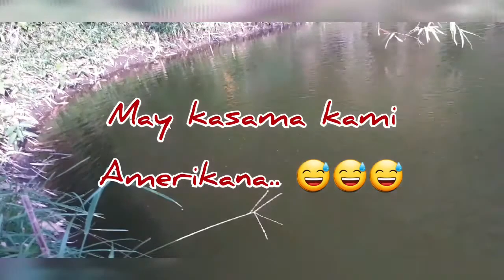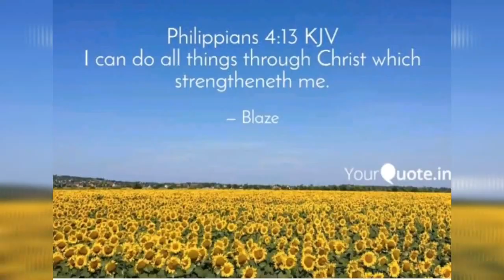MAKING VOLLEYBALL NET W/ FISH LOVE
Volley ball nets are the primary obstacle and separating element between the two teams in a game of volleyball. Splitting the court down the middle,  the height of the net dictates how teams will strategize their ball placement and setup offensive and defense formations to successfully send the ball across the divider. Volleyball nets are typically made with black nylon netting with white headbands. We enjoy playing and bonding with my family in a simple way... Due of covid 19 still we will fight for our happiness as a normal way of life... We love also watching the little fishes in the fish pond still a live to show of us that we must be brave and confident to live... Please support and subscribe and like my you tube channel... Its BIG HELP for us... Remember God loves us... Just look at the Bible... John 3:16... KJV..and you will amazed.. 😊❤